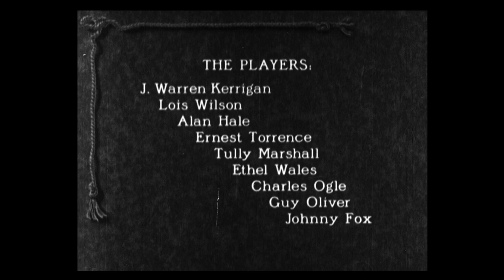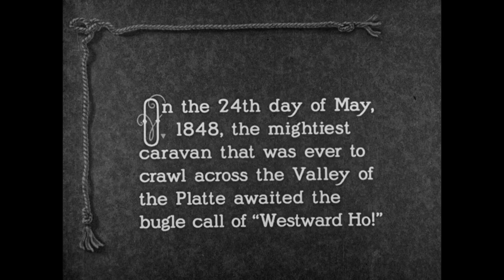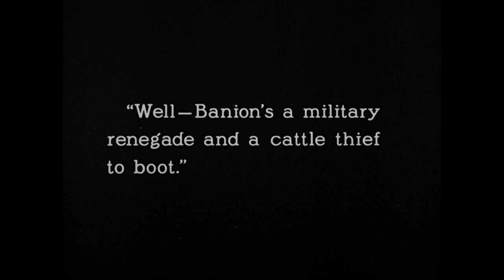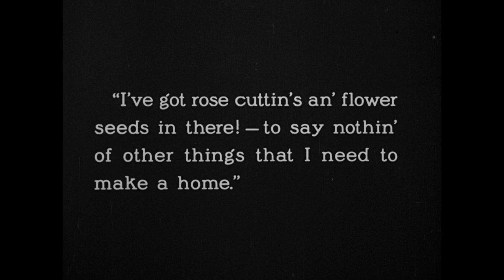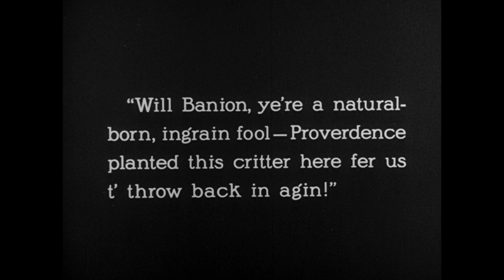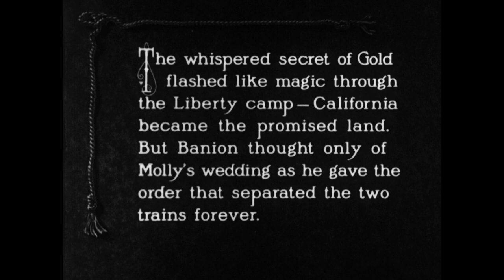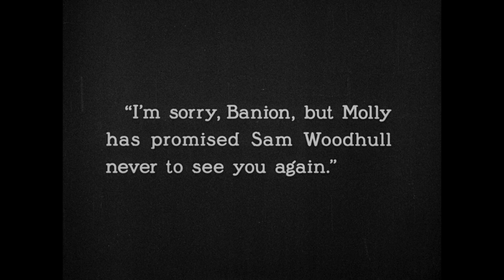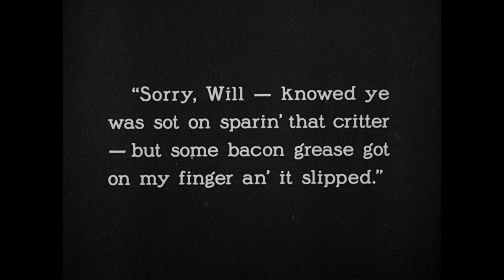The Covered Wagon (1923)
This silent western adventure film entered public domain on January 1st, 2019.

Two wagon caravans converge at what is now Kansas City, and combine for the westward push to Oregon. On their quest the pilgrims will experience desert heat, mountain snow, hunger, and Indian attack. To complicate matters further, a love triangle develops, as pretty Molly must chose between Sam, a brute, and Will, the dashing captain of the other caravan. Can Will overcome the skeleton in his closet and win Molly's heart?

Directed by James Cruze. Starring Lois Wilson, Alan Hale, and Ernest Torrence.